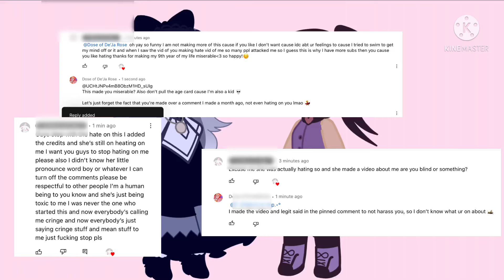READ PINNED COMMENT.